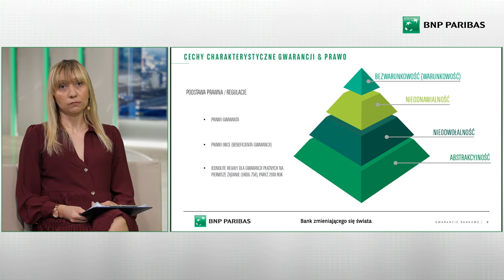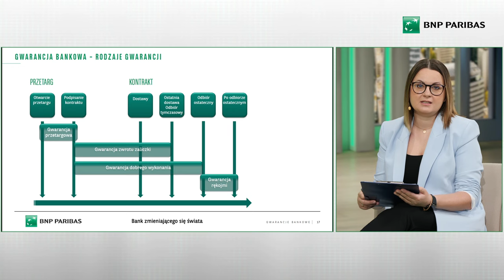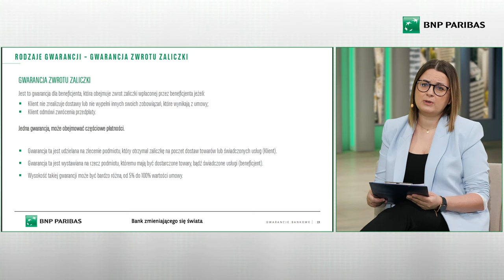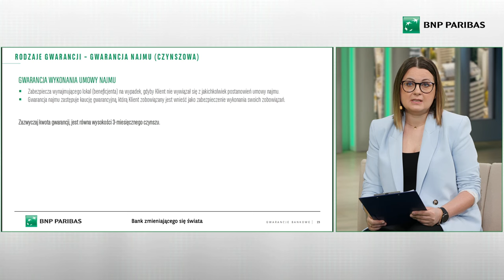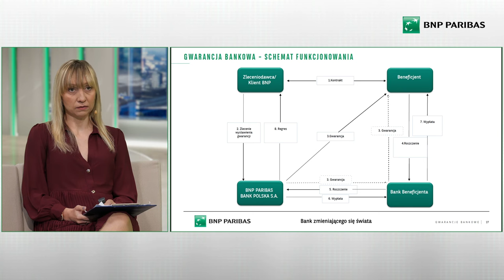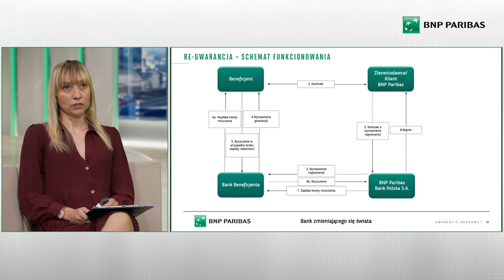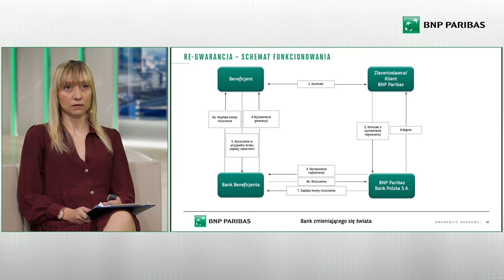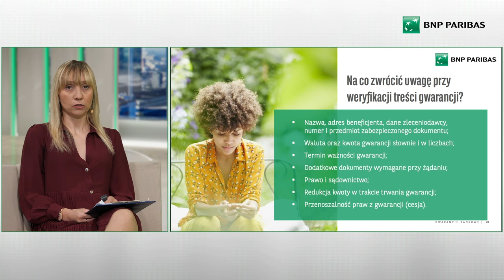Gwarancje bankowe - kluczowe wskazówki, webinarium dla Klientów (14.05.2024 r.)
14 maja zorganizowaliśmy webinarium dla naszych Klientów.

Prowadzące – Anna Tulik i Liliana Mielczarek, ekspertki ds. gwarancji w Banku BNP Paribas opowiedziały o najważniejszych aspektach gwarancji i odpowiedziały na liczne pytania uczestników, które dotyczyły uzyskania gwarancji w naszym banku. Zachęcamy do obejrzenia materiału!